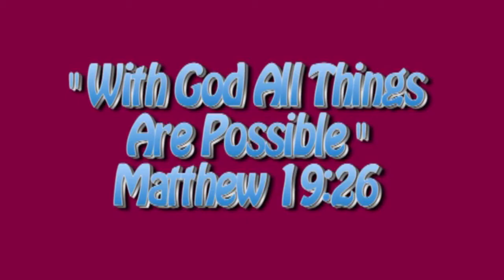Alpharetta High School Football, Samuel Rego Highlights 09